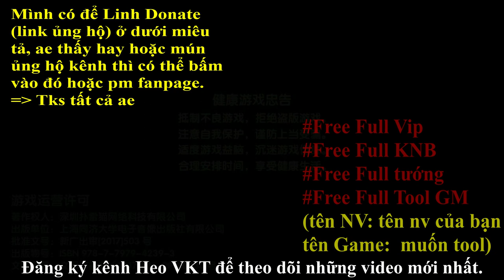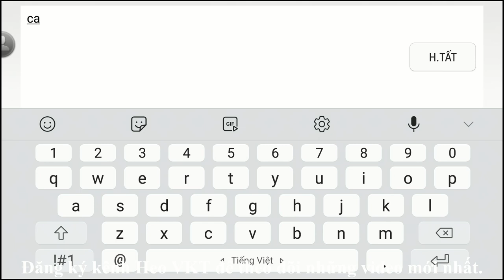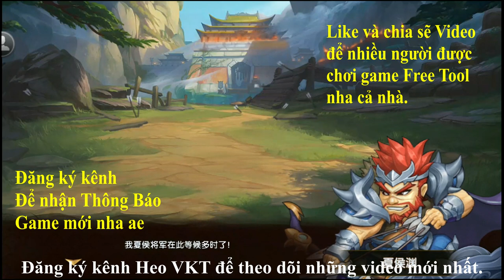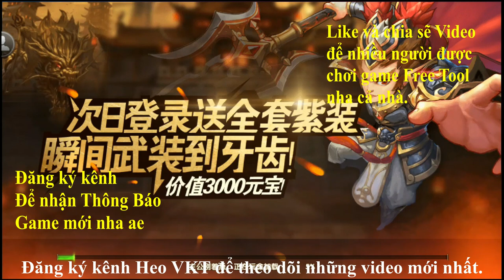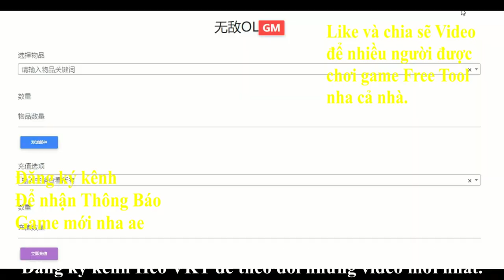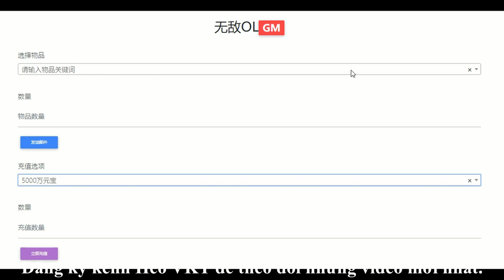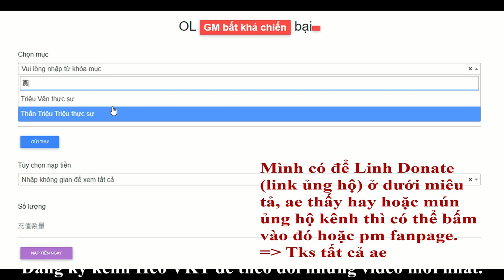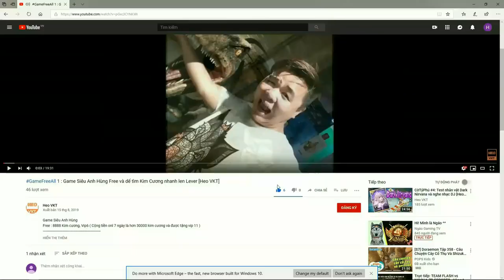GameFreeAll 57: Game 3Q Tool GM (Android & IOS) |Free Full Vip +Free Full KNB + Free All [HeoVKT]